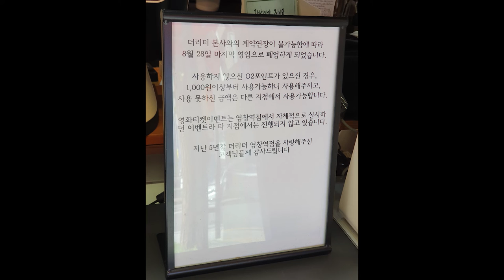vlog｜안타까운 소식(더리터 염창점 폐업)｜연남에서 노티드를 먹다｜다시 김포공항으로｜아준 이야기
20220828

더리터 염창점이 그날 영업을 끝으로 막을 내렸고, 저는 연남동의 노티드 갔습니다. (본점은 청담에 있다고 함.)
레몬슈가 도넛 상큼해서 재방문 의사 있음.
컵 디자인도 영한데 BTS나 아이브 느낌 드네요. (장원영, 안유진이 도넛을 먹는 느낌이랄까.)
김포공항 롯데몰도 구경했는데, 롯데하이마트 안에도 영상 장비, 주변 기기가 전시되어 있으니 둘러보셔도 좋습니다.
P.S. 다음 기회에 로데 제품 살지도?